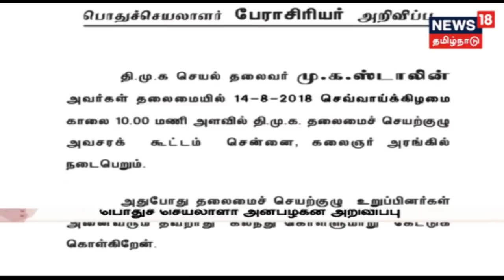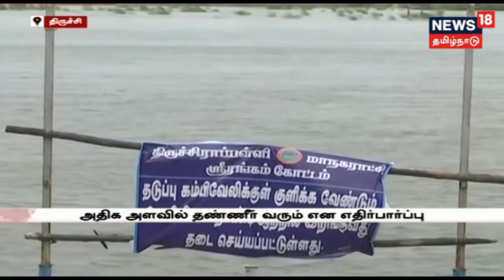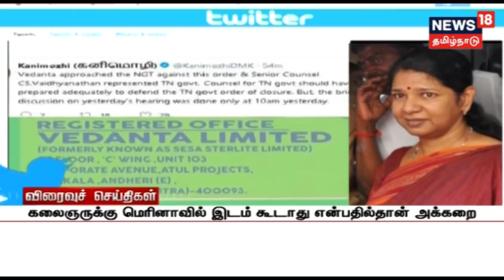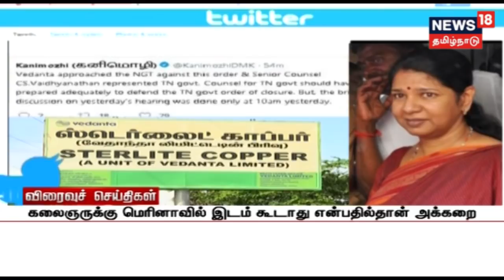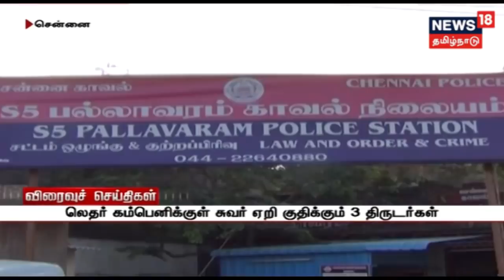கருணாநிதி மரணம்! மொட்டை அடித்து சோகத்தை வெளிப்படுத்தும் தொண்டர்கள்!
திமுக தலைவர் கருணாநிதியின் உடல் அடக்கம் செய்யப்பட்ட இடத்தில் 3-வது நாளாக திமுக தொண்டர்களும், பொது மக்களும் அஞ்சலி செலுத்தி வருகின்றனர், மொட்டை அடித்து சோகத்தை வெளிப்படுத்தும் தொண்டர்கள்!